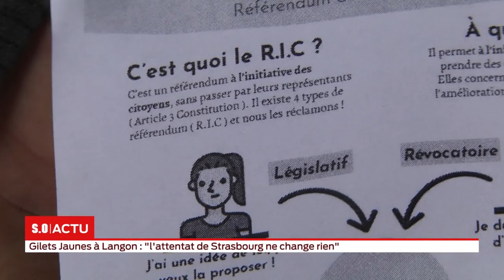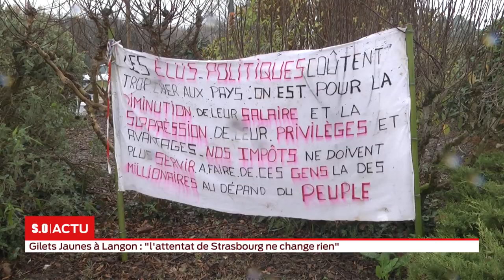Gilets Jaunes à Langon : "l'attentat de Strasbourg ne change rien"